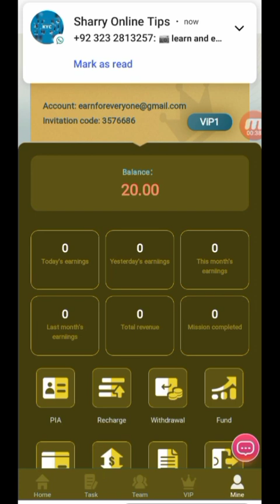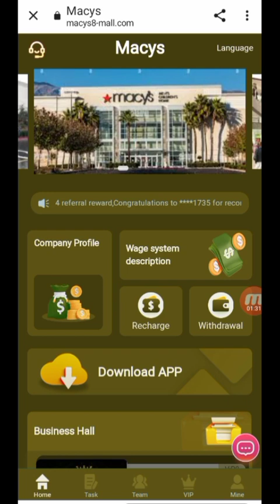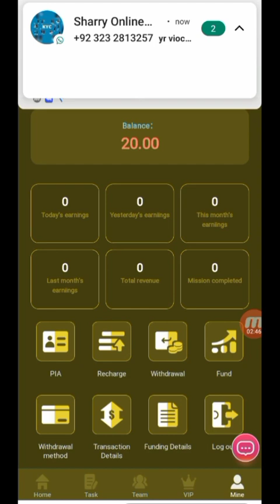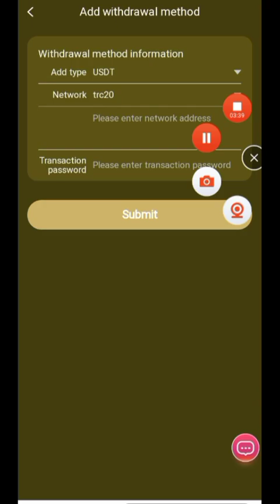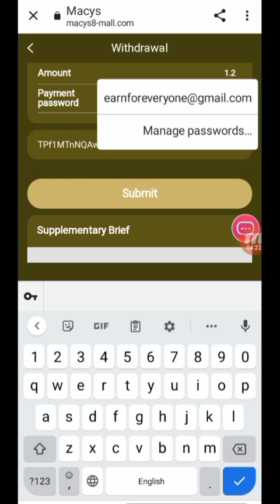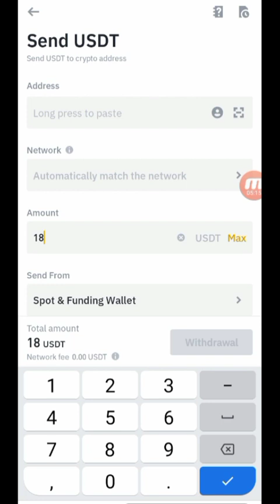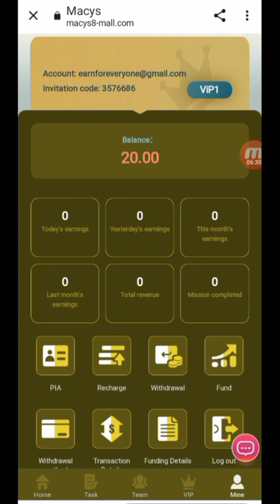Macys website live withdraw paroof || how to create a account macys website || macys real or fake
Refal code 👇
3576686

Official group link in my telegram group

New airdrop
2022 airdrop big
Big Earning app
How to join Airdrop
How to work airdrop
How to work macys website
How to join macys online Earning site
Macys pay work kasay karay
Macys website all problem solved
Macys website live withdraw paroof
Macys website how to work online
Macys website real or fake
New 2023 Earning site
Macys website full review

Promotion link
Join macys8 and get involved!
Withdrawal limit: minimum 1USDT
Withdrawal times: once a day
Time extraction time: 7x24
vip1 amount 20USDT, earn 1.2USDT every day
Your team can only top up within 48 hours as a bonus
Recharge 500 USDT within 48 hours, free VIP2 upgrade or 8 USDT bonus
Recharge 1,000 USDT within 48 hours, upgrade VIP2 for free or give 16 USDT bonus
Recharge 3,000 USDT within 48 hours, upgrade VIP3 for free or give 36 USDT bonus
Recharge USD5,000 USDT within 48 hours, upgrade VIP4 for free or send USD60 USDT bonus
Inject $10,000 within 48 hours, upgrade to VIP5 for free or get a $150 bonus
Your team receives within 24 hours
24-hour team recharge 100USDT, reward 5USDT
24-hour team recharge 500USDT, reward 15USDT
24-hour team recharge 1000USDT, reward 30USDT
24-hour team recharge 5000USDT, reward 150USDT
24-hour team recharge 10000USDT, reward 300USDT
24-hour team deposit 50,000 USDT, reward 1,000 USDT
24-hour team deposit 100,000 USDT, reward 3,000 USDT